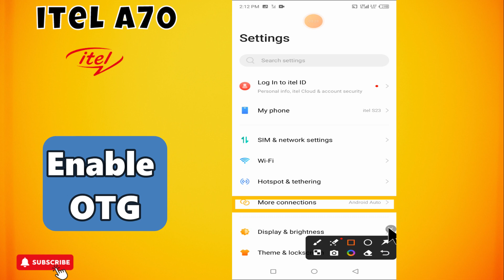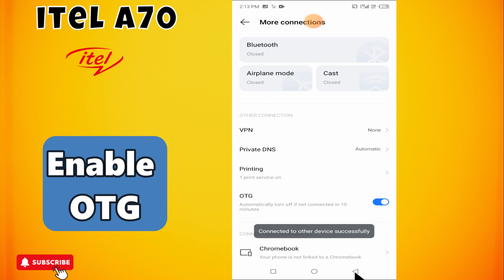How to Enable OTG to connect USB ITEL A70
in this video you will learn How to Enable OTG to connect USB ITEL A70